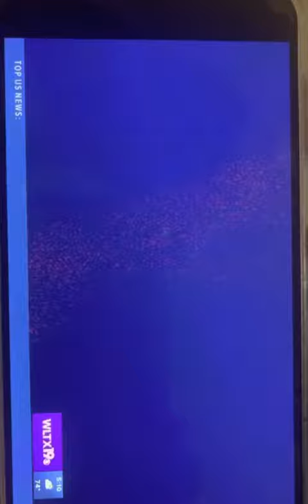JBC@CMS on WLTX after winning the service hour award 5/4/2023